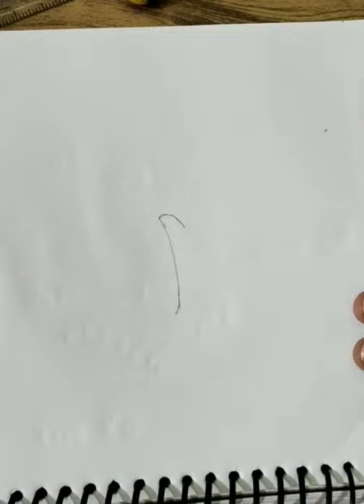a beautiful hand drawing